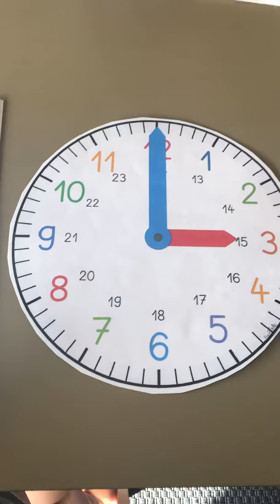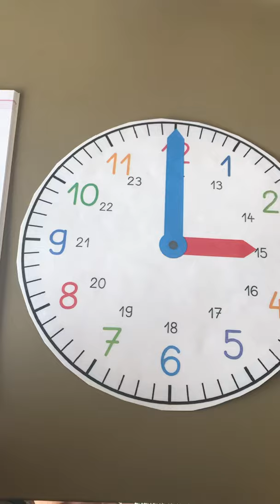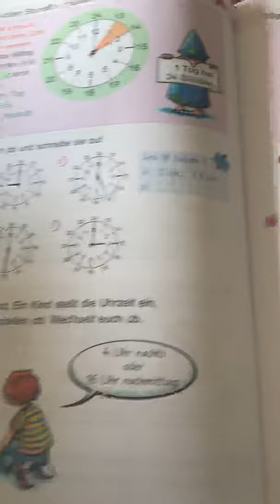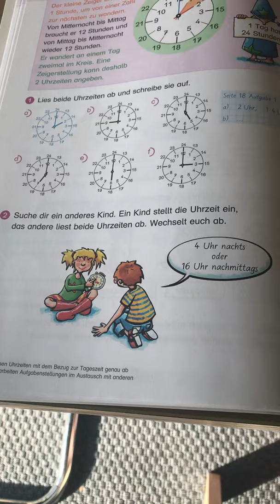Reithmeier Video 36 AH S.18 Volle Stunden ablesen